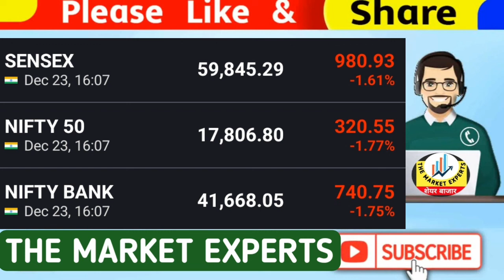Nifty prediction for Monday | Banknifty prediction for tomorrow | Share Market prediction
बाजार में बड़ी बिकवाली। Sushil kediya latest today, Sanjiv bhasin today, Nifty Banknifty Prediction